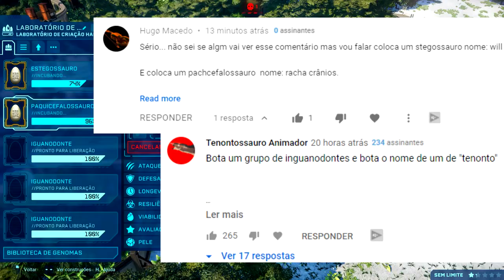Mundo Dos Dinossauros (#23) | Família de Iguanodon! Novo Safari | Jurassic World Evolution | (PT/BR)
Olá Player,

✦ Os Alphas ✦

❤️ Griffus GC ❤️

⏰┃ Servidor Ativo
🎉┃ Prêmios Para Ativos.

➤➤➤ ACESSE!